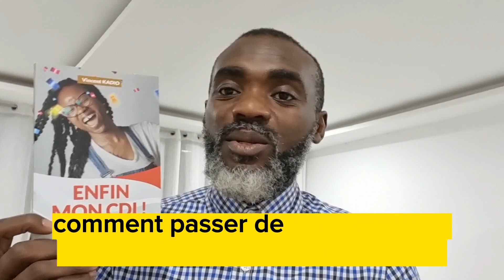Attention au titre de votre CV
🌟🌟 Si vous avez besoin d'accompagnement dans votre recherche d'un meilleur emploi, cliquez sur 👉🏻